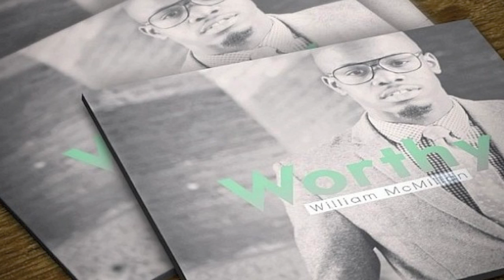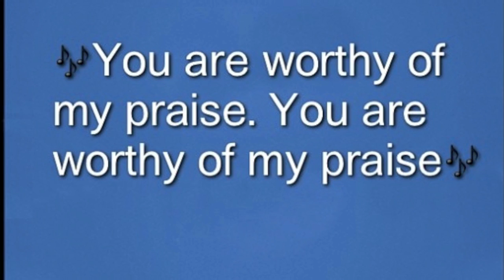Worthy - William McMillan New single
Worthy Slideshow